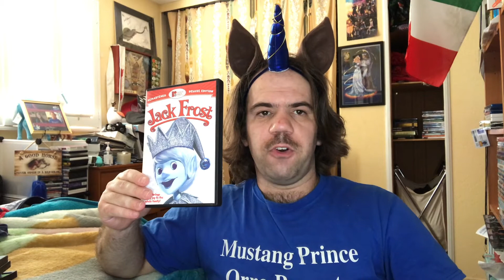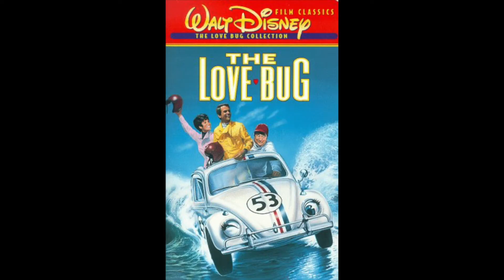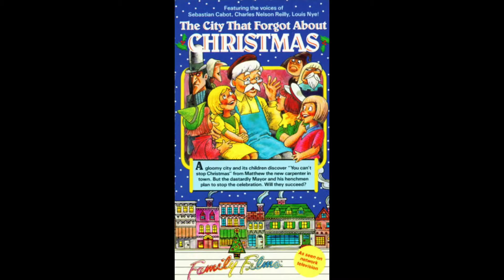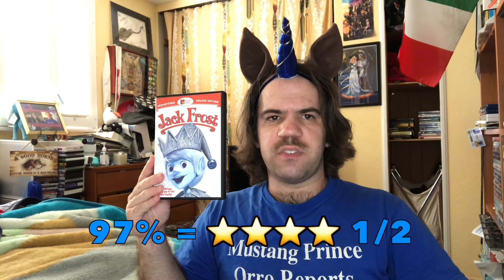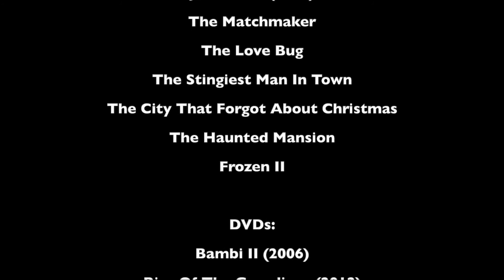Joshua Orro's Jack Frost (1979) Blog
With January almost over and Groundhog Day coming up, Joshua looks at a Rankin/Bass holiday special which tells the tale of Jack Frost and his adventures as a human being